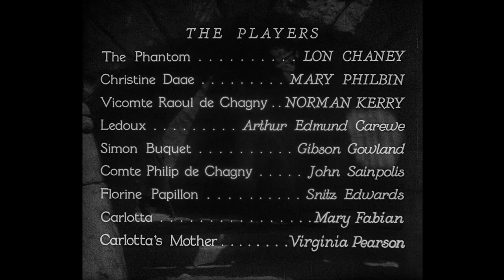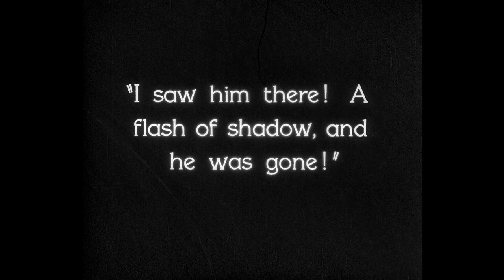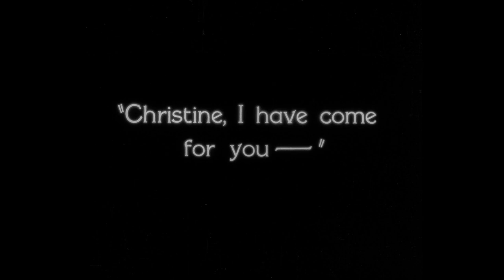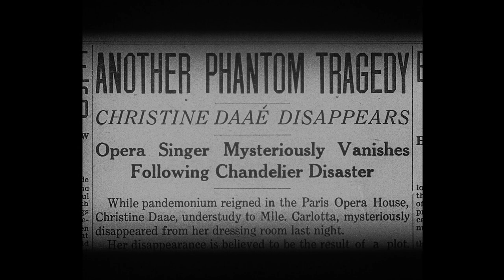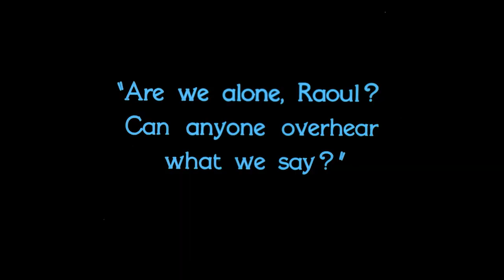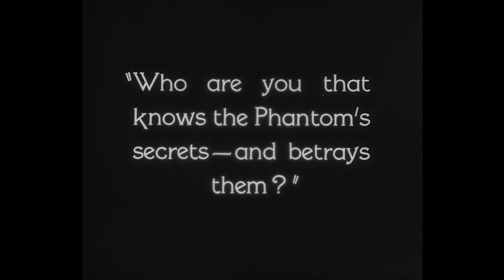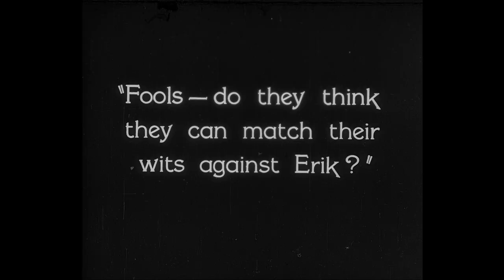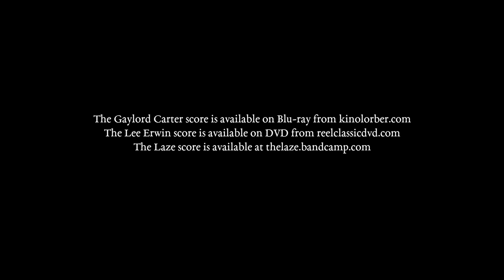The Phantom of the Opera (1929) - Alt. Gaylord Carter Score (Rare Scores Collection v1.2) (HD)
If you'd prefer a more faithful recreation of the Killiam Film Classic TV broadcast of Phantom featuring this score with mood tinting and the black and white version of the masquerade (which is slighlty different), see here: